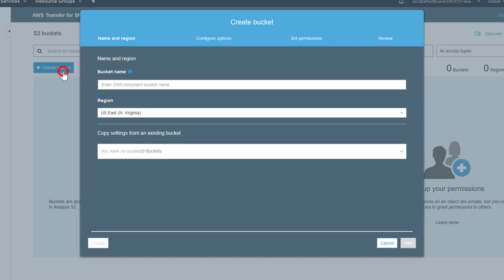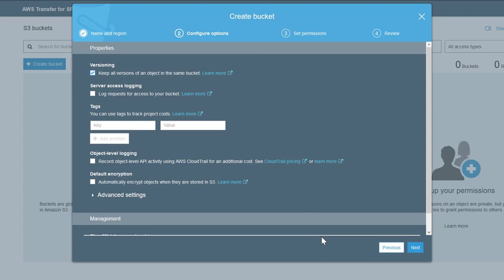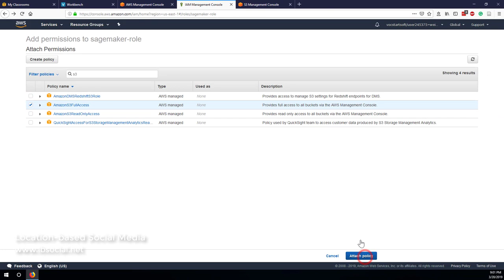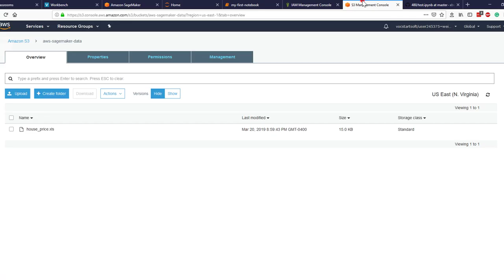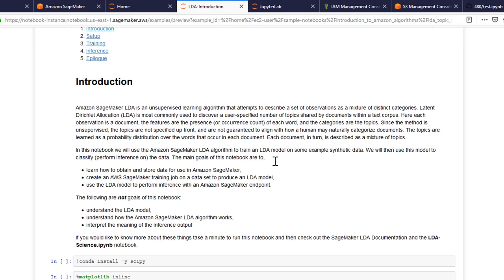Create Jupyter Notebook on AWS SageMaker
Introducing how to create Jupyter Notebook instances on AWS Sagemaker for machine learning.